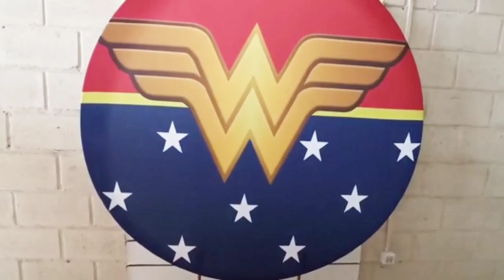Decoração Mulher Maravilha - Amanda Festas - Betim MG